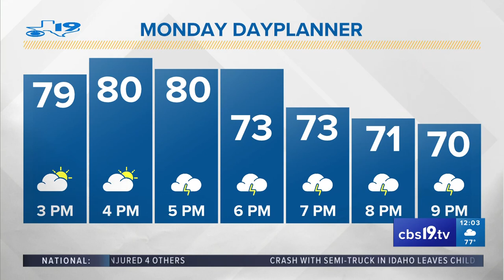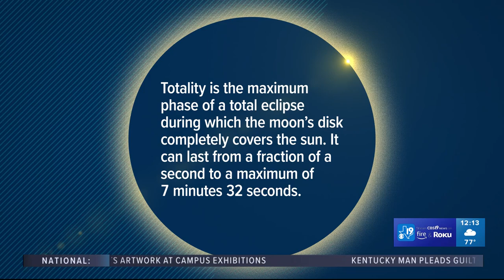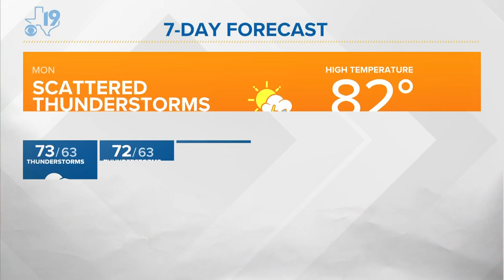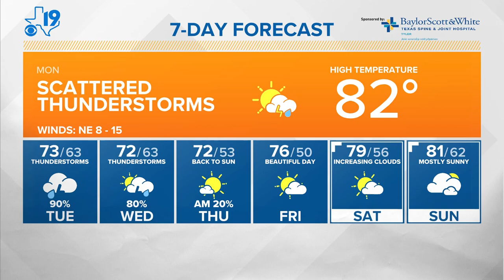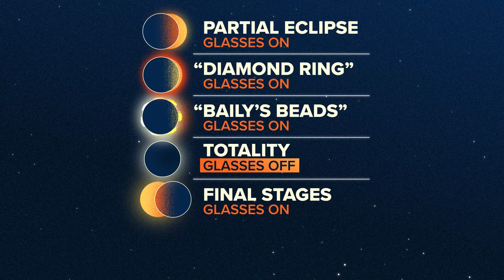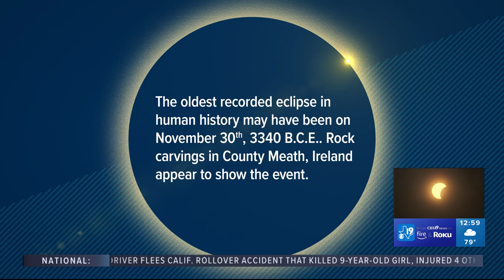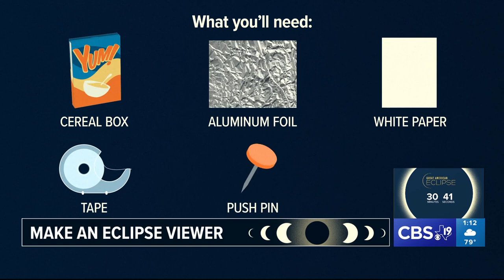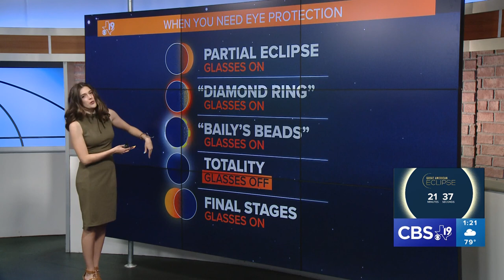CBS19 presents special coverage of historic total solar eclipse across East Texas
CBS19 is all over East Texas celebrating the historic total solar eclipse.